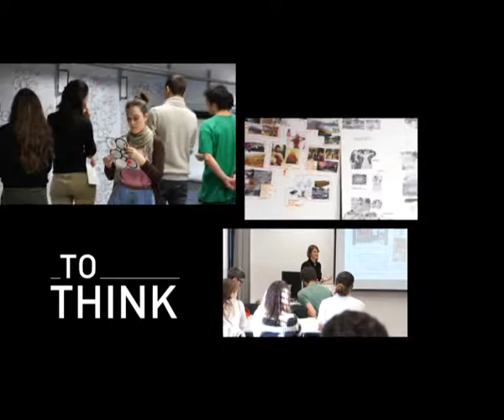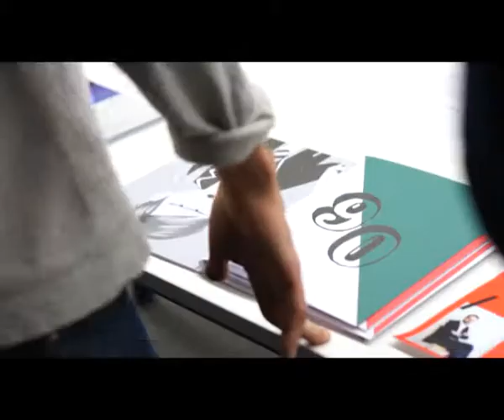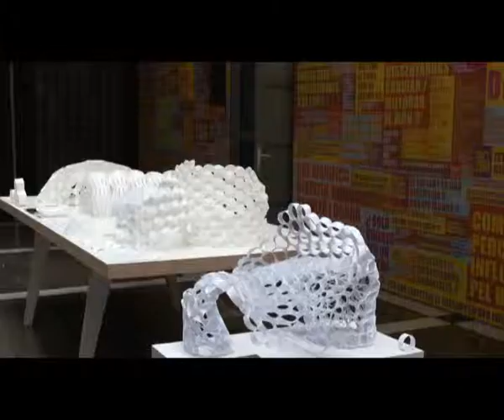Creative Marathon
This video shows the projects developed by the students of ELISAVA of third and fourth year of studies of Design and Engineering at the «Creative Marathon», a series of workshops taught by professionals from various disciplines.

The aim of this event is to promote creative thought processes and research for the development of innovative projects. This is a laboratory of ideas to promote multidisciplinary design. The set of workshops are conducted in English and are part of the ELISAVA studies syllabus.